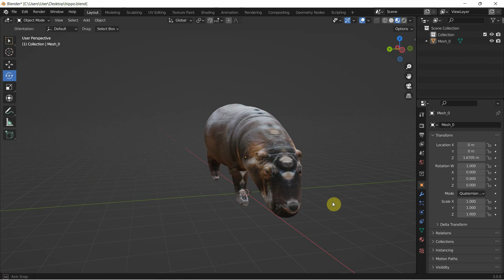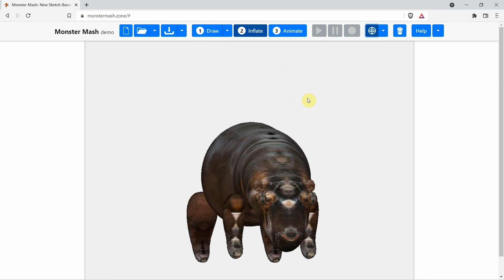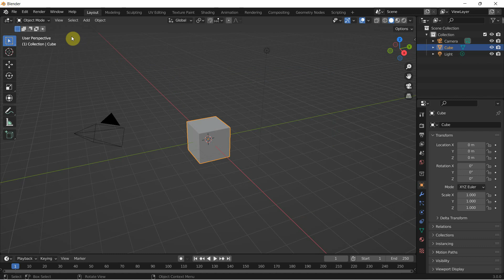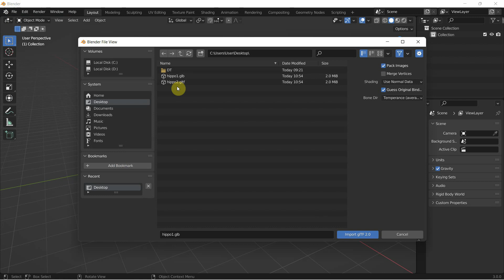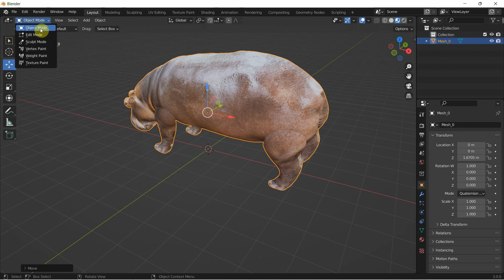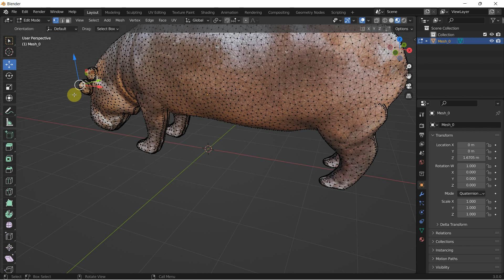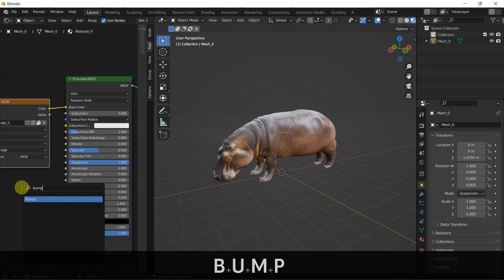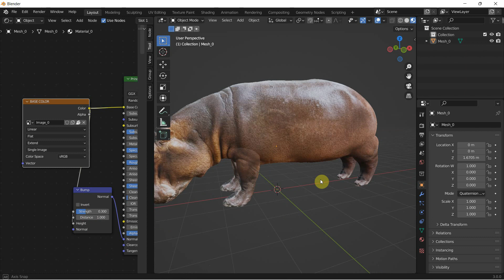How to Convert 2D Images to 3D Objects with Monster Mash (Free Online Tool)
How to turn 2D images into 3D objects: This is a step by step tutorial on how to quickly convert your 2D drawings or images into 3D meshes using Monster Mash which is a free online tool. We're also going to use Blender to make some few adjustments on the 3D object to fine tune it's appearance.